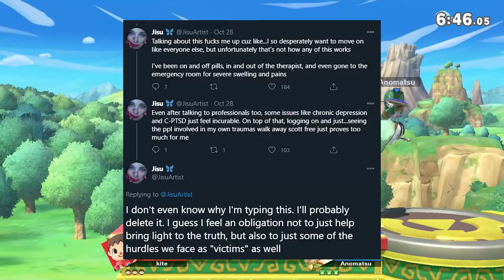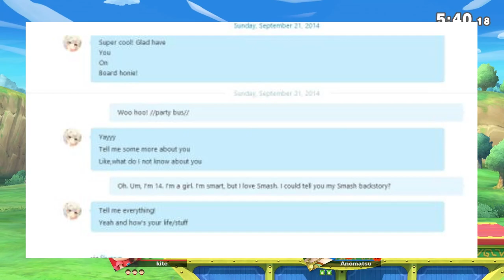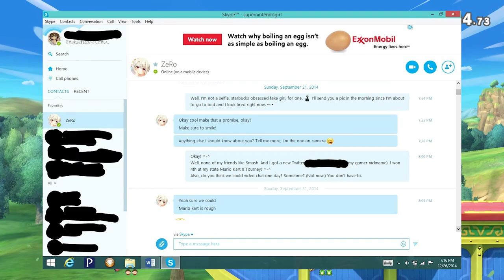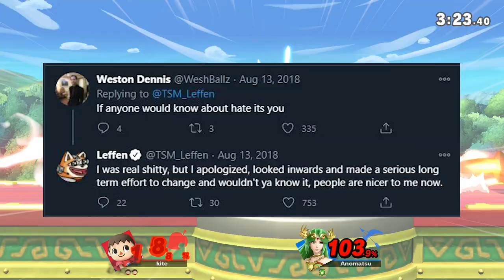Why I hope Zero comes back after misconduct and therapy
It's been a while since the massive reveal of all the issues the smash bros community was facing. Some called it the "me too" movement of the super smash bros world, and many top players faced allegations and consequences. One of those players was the almost poster-child of super smash bros in the USA: Zero Gonzalo Barrios.
However, while what he did was indeed wrong, I do not think he doesnt deserve a second chance, and in this video I want to explain why.

This is a new channel and we'll keep on updating with new content.